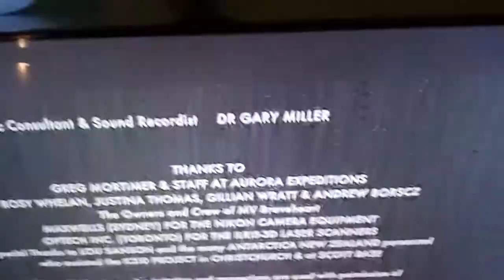Distributed By Warner Bros Pictures (2006)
Taken From Happy Feet (2006)